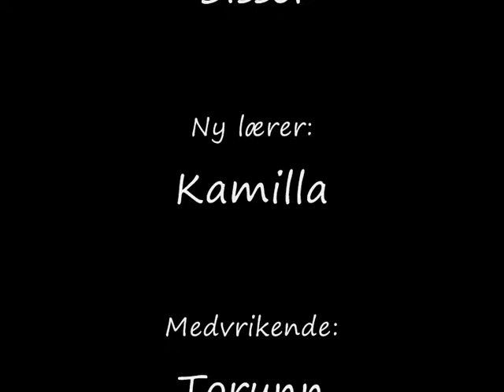Kvitebjørn 2011 - Austbø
Austbø oppvekstsenter, 8. klasse:
Med utgangspunkt i "Då ho bestemor fall frå" og "Striden om Himmelriket" i boka Gutar  av Rasmus Løland, har elevane laga eit rollespel som grunnlag for digital forteljing med tanke på ei retrospektiv tilnærming.